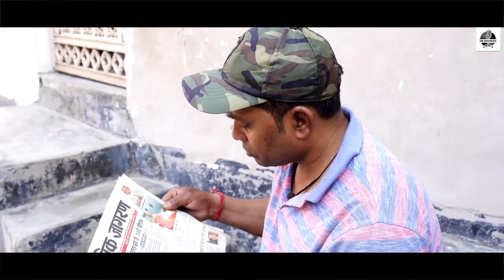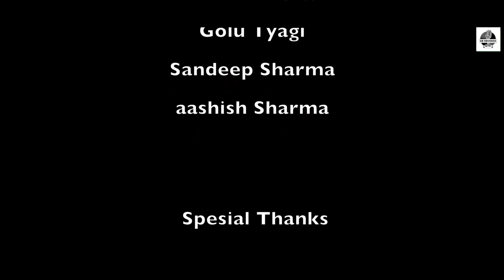खेल - Khel | New haryanvi film 2023 ~ Full Movie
KHEL Full movie

Director - Bijli Tyagi
Writer - Pradeep tyagi
Dialog - Bijli tyagi, Dhansingh Prajapati
Edit - Asb Studio
Makeup - Asb Studio
Singer - Prashant Tomer
Lyrics - Abhraj Jaykar
Color - Ankit choudhary
D.o.p- Shubham Prajapati, Vishal Vanity
Production managment - Shivam verma
Special thanks - fahim khan rana, Rohit tyagi, bunty tyagi, hariom tyagi, kewal tyagi, kittu tyagi, vinay khari ||